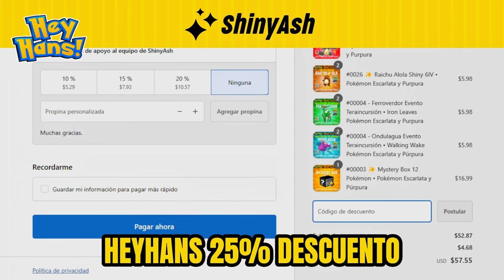Como Darle en La Mother a Primarina el Imbatible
¡Bienvenido al canal oficial de YouTube de HeyHans! ¡En este canal encontrarás una variedad de contenido como Noticias, Consejos y Trucos para Pokémon Escarlata y Purpura, Leyendas Arceus, Pokémon Go, Pokémon Home, Pokémon Sleep, Zelda Tears of the Kingdom y más!